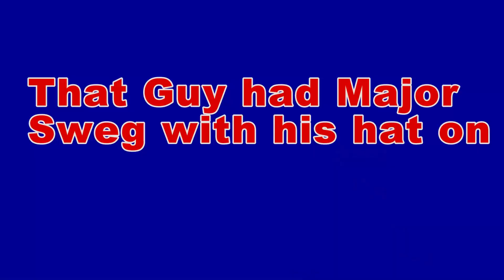Motocross Edit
***watch in 1080p***  Riders: Daren Kapolis #76, John Mahon #65, Jack Mahon #5, Kyle Valeri #17, Jason West #11
Bikes: 2014 crf 250l, 2014 crf 250r, 2013 crf 110f, 2010 yz 85, 2009 kx85, 2004 crf 150f